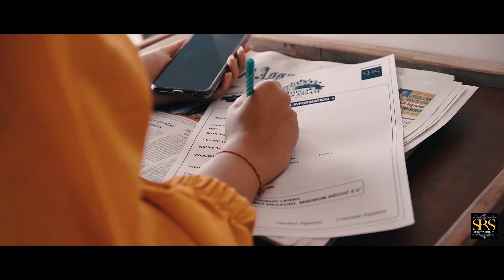Mega Miss Assam | Dibrugarh Auditions | SRS Group | True Colors